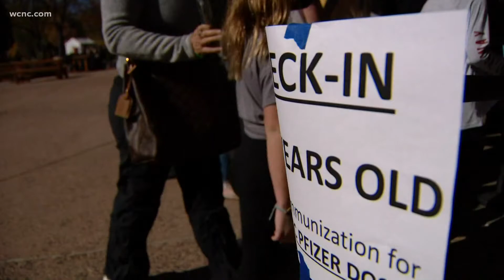NC opens family-friendly vaccine clinics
Kids ages 5- to 11-years-old have been eligible to get the Pfizer pediatric vaccine for about 10 days. According to NCDHHS data, 9% of kids in this age group in Mecklenburg County have started their series.

That’s good news because families who want their kids vaccinated by Christmas Eve have to act fast. Children need to get the first dose by this Friday, Nov. 19, so their second shot is scheduled for around Dec. 10.

That leaves the necessary two weeks before immunity fully kicks in.